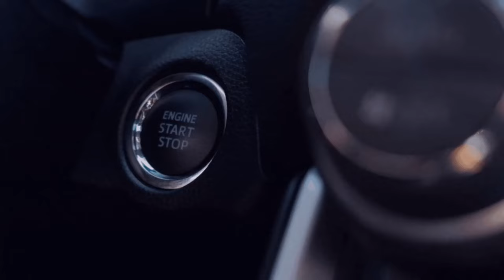255 GE Buer nach oberhof [GER][RSG/STAVAG #114 ] 💚Sei auch du ein Teil der Community💚I